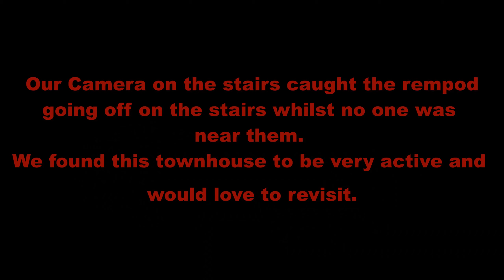Haunted Townhouse Penzance video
Haunted Townhouse in Penzance Cornwall Nocturne - Nox Acarna